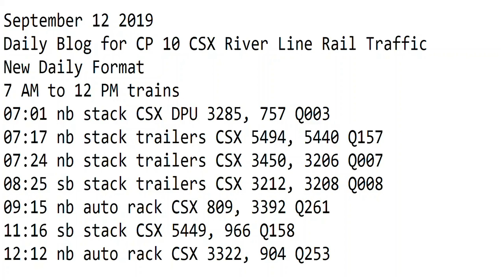September 12 2019 Trains 7 AM to 12 PM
7 AM to 12 PM trains
07:01 nb stack CSX DPU 3285, 757 Q003
07:17 nb stack trailers CSX 5494, 5440 Q157
07:24 nb stack trailers CSX 3450, 3206 Q007
08:25 sb stack trailers CSX 3212, 3208 Q008
09:15 nb auto rack CSX 809, 3392 Q261
11:16 sb stack CSX 5449, 966 Q158
12:12 nb auto rack CSX 3322, 904 Q253